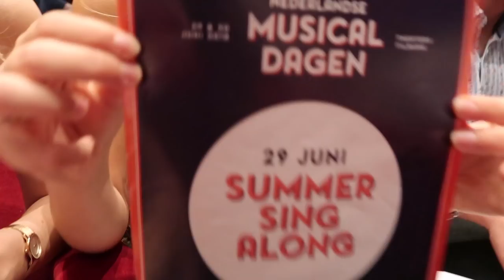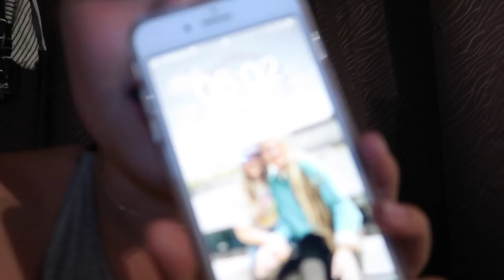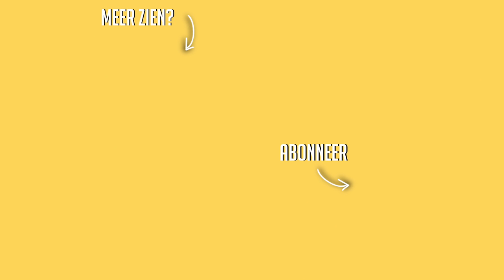NIEUWE CAMERA & SING ALONG AVONDJE ☆ Weekvlog No. 157